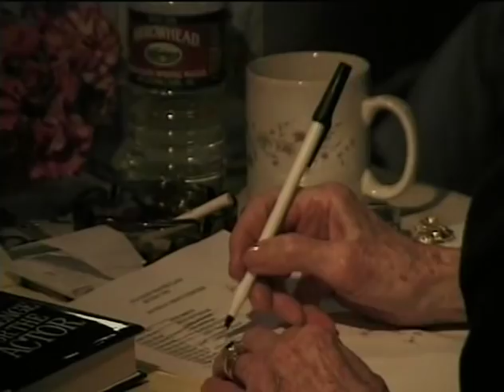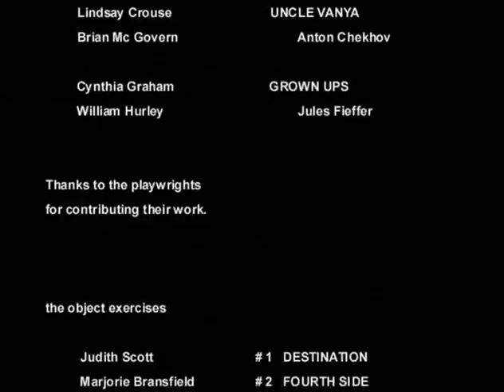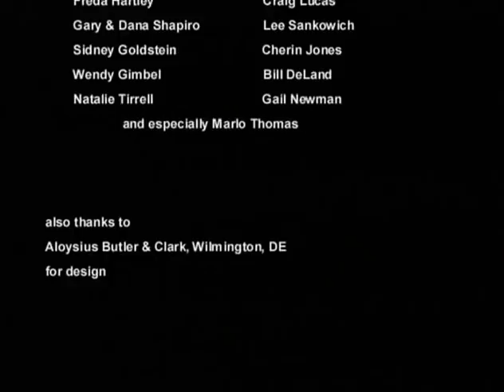Uta Hagen Acting Class part 2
Master acting teacher Uta Hagen explains it all. If you like the video you have to get her book 'A Challenge for the Actor'.  It's a must read for all serious acting students.